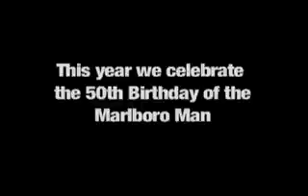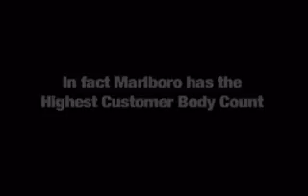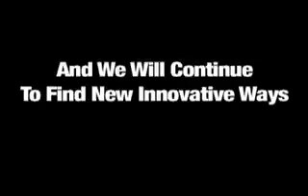GYAT Tobacco Industry Academy Awards Intro Video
This is the intro video for the closing plenary at the Global Youth Advocacy Training at the Global Tobacco Control Conference in Washington DC. The video intro the deceptive practices of the tobacco industry around the world.